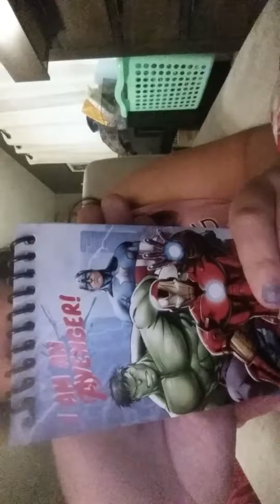What is in my school supplies bag